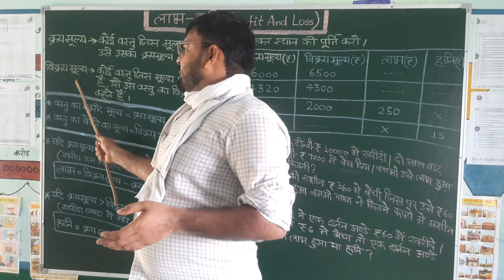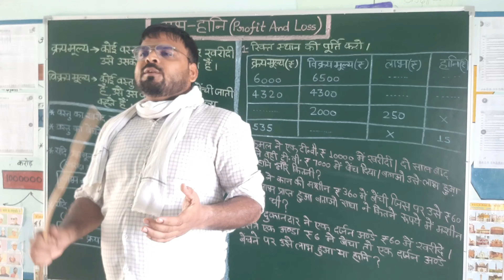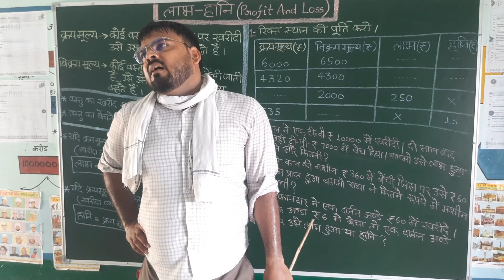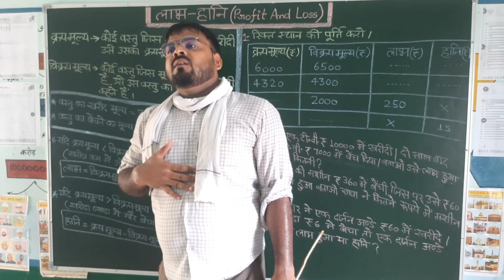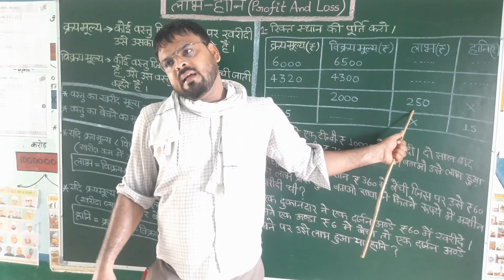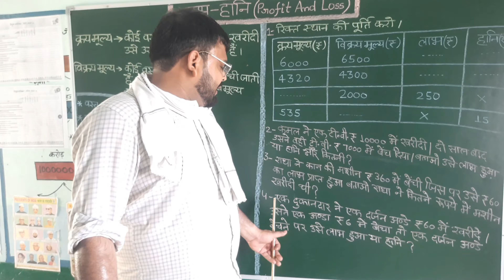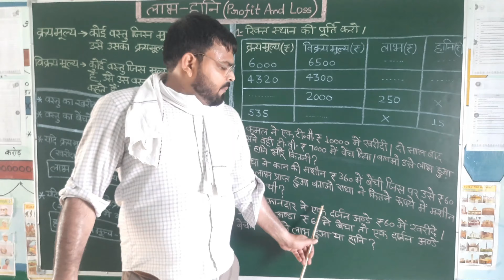Profit(लाभ) and Loss(हानि) Best Shortcut Tricks l How to Solve Profit &Loss Questions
Profit &Loss  are one of the most important topic s in all exams .
profit Profit
loss Loss